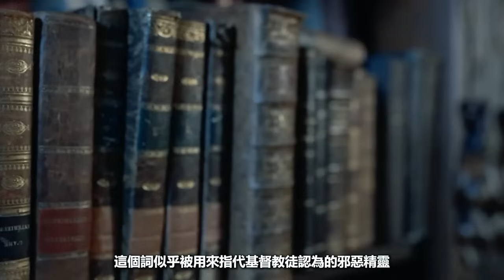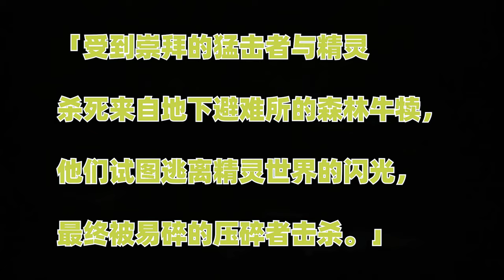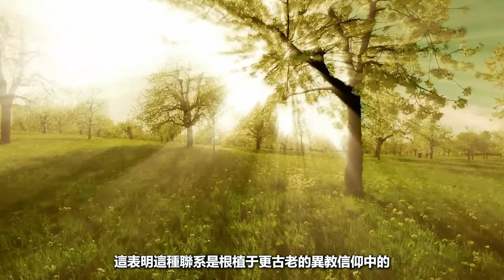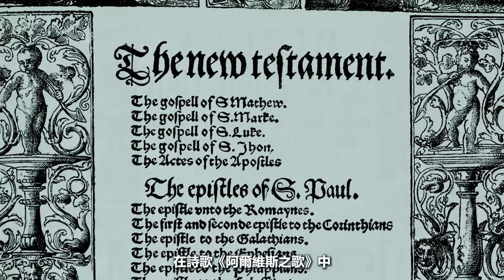【揭秘】精靈的真實面目：他們竟是……|铭感|pat1